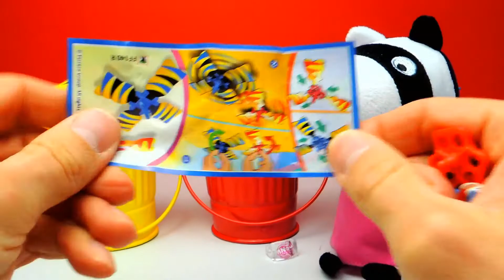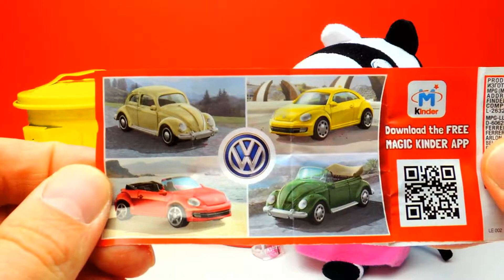My Little Pony Toys and Kinder Surprise Eggs Opening for Girls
Welcome to Crazy Toys.

We love to open Surprise Eggs and to play with Toys. Especially Kinder surprise eggs with different Disney toys are awesome!
Therefore, we have loooots af Videos for Kids and Children.